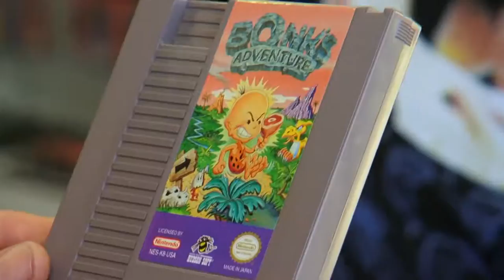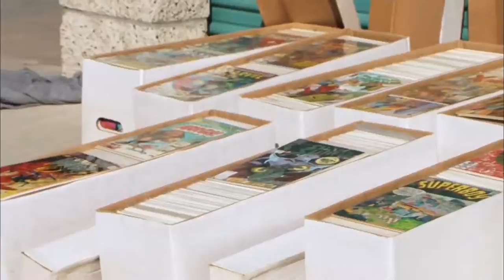Why Fans Are Moving On From Storage Wars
Here is why Fans Are MOVING ON From Storage Wars TV SHOW!